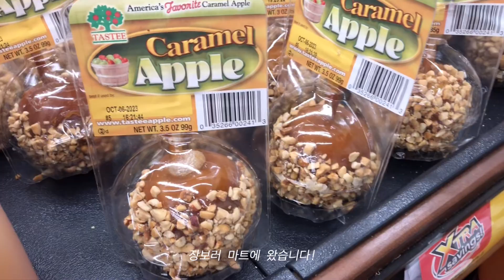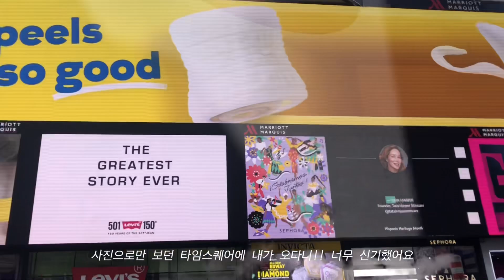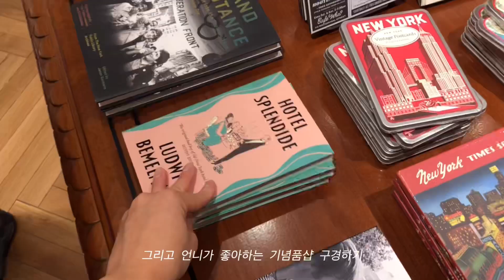캐나다 워홀끝! 언니랑 함께한 뉴욕여행 1편🇺🇸🗽| 센트럴파크 | 재즈바 | 타임스퀘어